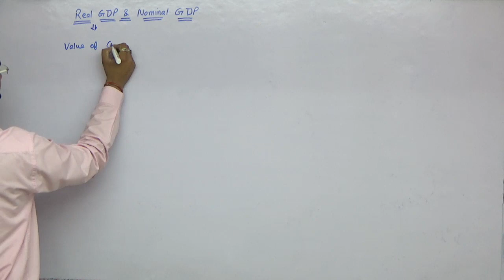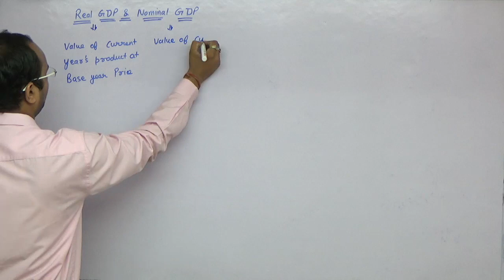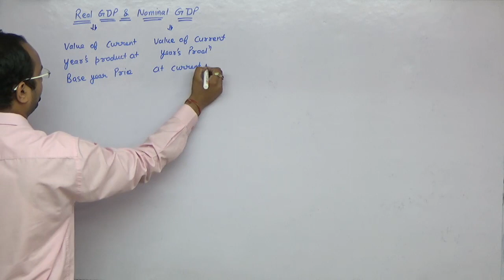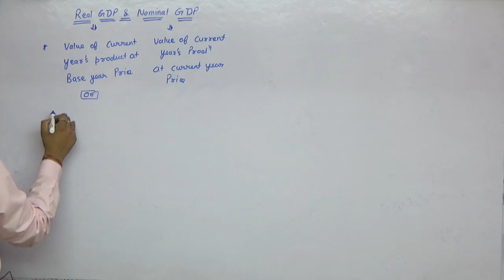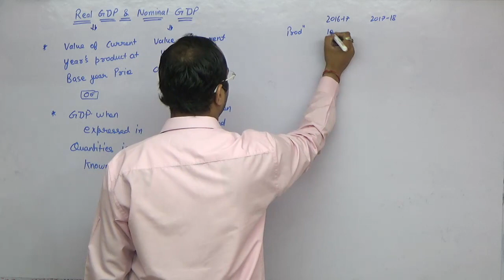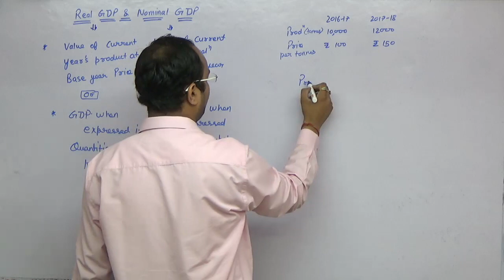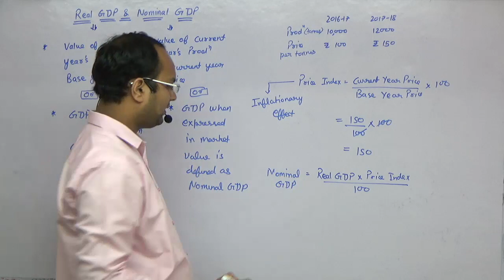Price Index | National Income | Part 31 | Macroeconomics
Class 12 macroeconomics chapter national income, topics: price index, what is the price index has been discussed by Chandan Poddar Sir in this video. This video is useful for students looking for a complete understanding of the topic with practical examples.

This video can also be used by students of cs foundation in business economics, cma foundation in fundamentals of economics and management, CA foundation in business economics and business and commercial knowledge and bcom, bba students in business economics and macroeconomics. Apart from this, this video is very useful for mba aspirants, mcom students and other professional courses of commerce.

Topic Covered:
0:00 Calculate Price Index